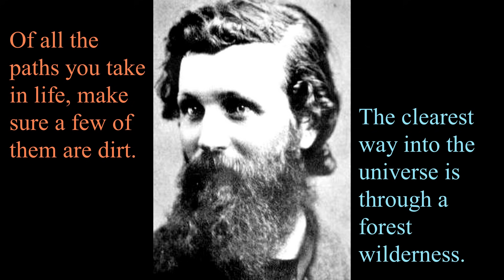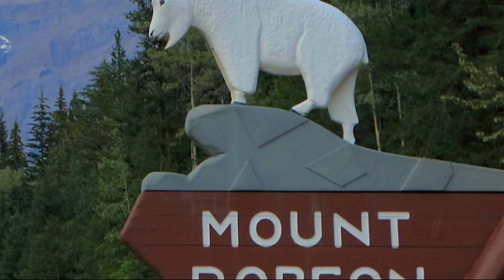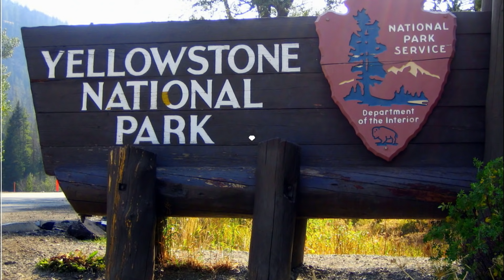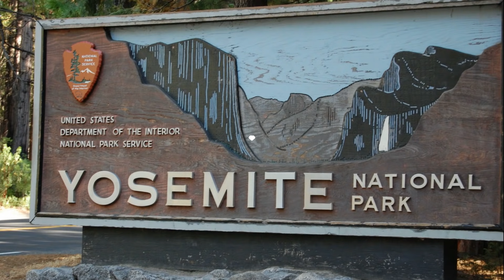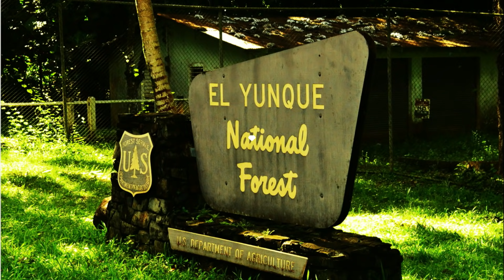12 U.S. National Parks Your Perfect Summer Day Trip - and Home Decor Ideas 👍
FOUNDERS RECOMMENDATION
Our founder Raul has found and recommends deep acquaintance with sections of a park and trails. Stay there for hours and days, enjoy and appreciate the fine details, camp there. Rivers are ideal for camping since water is the main need for food, cooking, and bathing.

WHAT IS GELATO:  SOME ICE-CREAM?
Featuring GELATO printed framed posters - they find the closest quality printer NEAR you and thus the shipping cost is low and delivery fast.

GELATO prints at the CLOSEST PRINTING facility to your home provide 4 services:

1-Low carbon footprint
2-Lowest cost
3-Fastest shipment
4-Top quality framed posters

Only at Yunque.Store - Nature@Home.

Parks we cover:

Yellowstone
Yosemite
El Yunque
Grand Canyon
Redwoods park
Arches
Acadia
Great Smokey's
Anza Borrego
Joshua Tree
City/state parks
Some Canada parks
Zion

JOHN MUIR
One outstanding feature of USA history is the creation of the National Park System - or NPS in 1916. John Muir and others worked heroically to create the NPS. New machinery, mining, agriculture, cattle, and cities would have destroyed all wilderness in a few more decades.

Over a Hundred Million Americans seek relaxation in over 400 parks -  from the current overload of stress we have today. At work or home, we are bombarded with ads (like here!) and issues, and our homes and offices filled with bland and superficial decorations.

There is nothing like a day spent fully alone in a distant park - to refresh our soul and mind, exercise the body and spirit with the sight of true Nature and Beauty. We need this even more than food...

Quotes - John Muir:

“The clearest way into the Universe is through a forest wilderness.”

“Thousands of tired, nerve-shaken, over-civilized people are beginning to find out that going to the mountains is going home; that wildness is a necessity.”

“Everybody needs beauty as well as bread, places to play in and pray in, where Nature may heal and cheer and give strength to body and soul alike.”

“In every walk with Nature one receives far more than he seeks.”

“None of Nature’s landscapes are ugly so long as they are wild.”

“The rivers flow not past, but through us, thrilling, tingling, vibrating every fiber and cell of the substance of our bodies, making them glide and sing.”

“Keep close to Nature’s heart … and break clear away, once in a while, and climb a mountain or spend a week in the woods. Wash your spirit clean.”

--- end of quotes

URL GUIDES TO THE NATIONAL PARKS:
The NPS has ample guides to the parks with VIDEO. It is less oriented to marketing and impartial. They also lay the rules of the park. But yet there are many other websites for cabin rentals etc. you can check for.

Image rights - raul garcia Yunque Store - Dreamtimes
Yunque image rights - Nikon - Raul Garcia - yunque images

Yosemite National Park | National Park | Sequoia | Redwood | Teton | Parks | Coronavirus | Covid-19